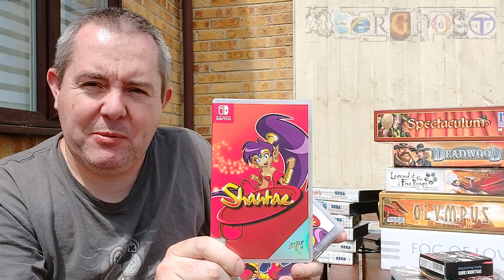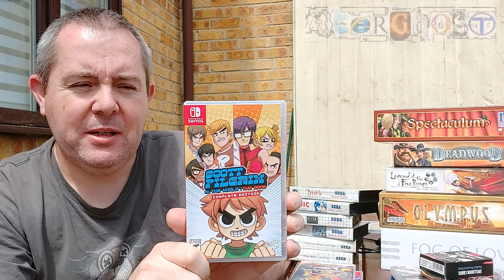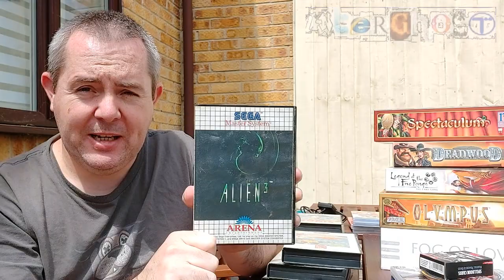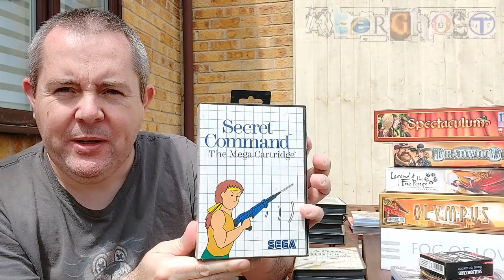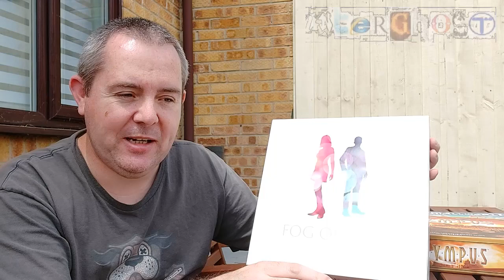MAY - JUN 21 - PICK UPS video - (Switch, Master System & More!)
This month was a little Board Game heavy, but that wasn't my plan, it was just due to a bundle I managed to bag! - However, there are Switch games, Master System pick-ups, movies and more!!

Let me know what you thought and I will catch you in the next video, cheers!